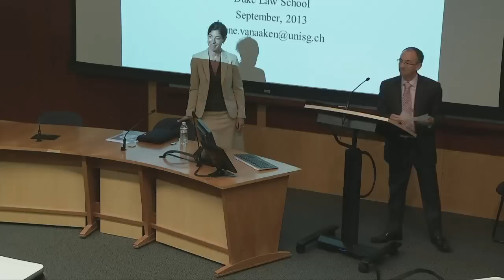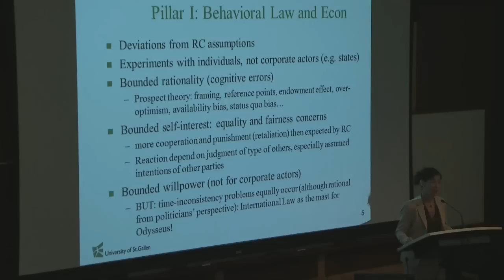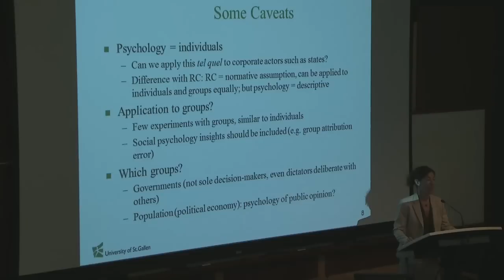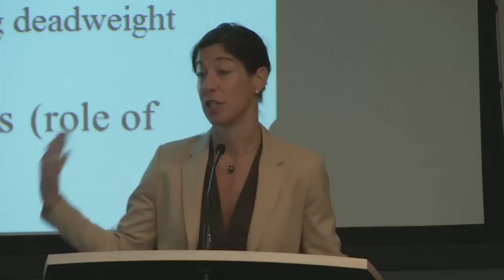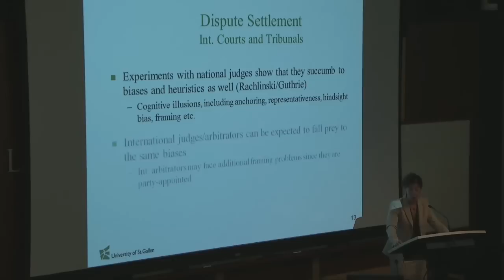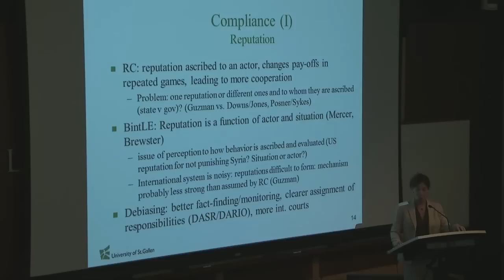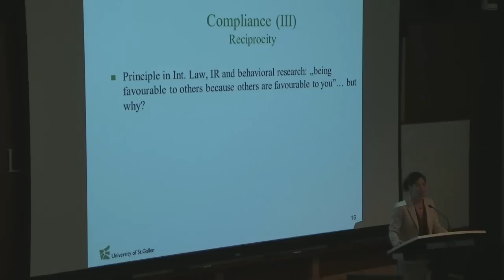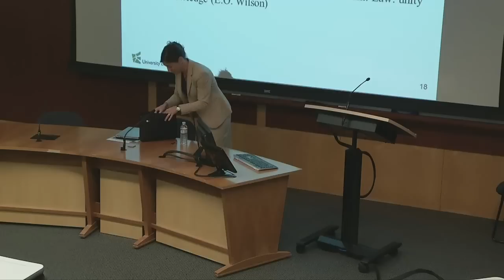Anne van Aaken, Behavioral International Law and Economics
Professor Anne van Aaken of the University of St. Gallen gives a talk and answers questions on the topic of "Behavioral International Law and Economics."